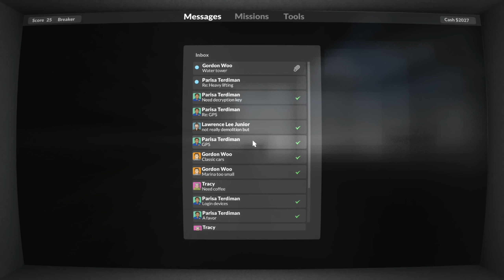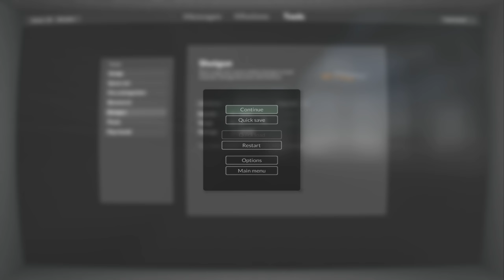MISIÓN QUE CAIGA LA TORRE - TEARDOWN Gameplay Español Ep 4